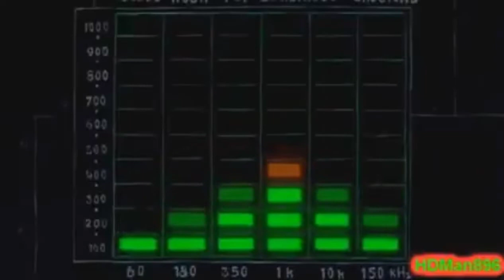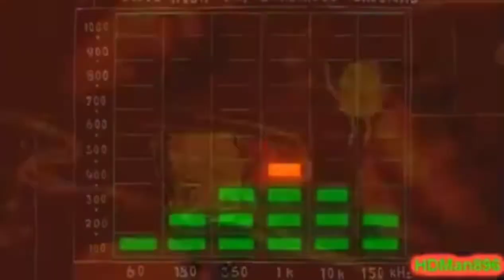Bob esponja cundo remix